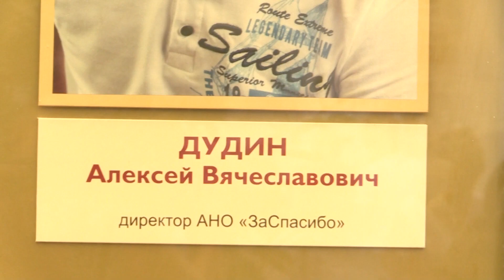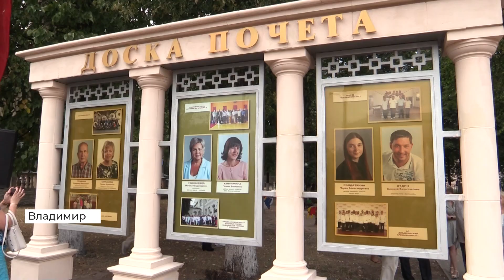Во Владимире наградили жителей, которые внесли вклад в развитие родного города (2022 08 26)